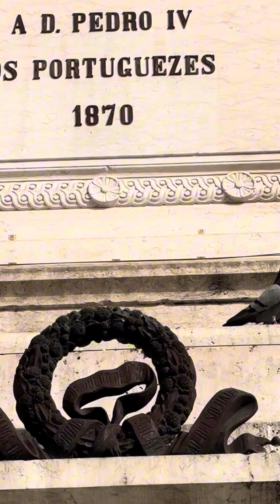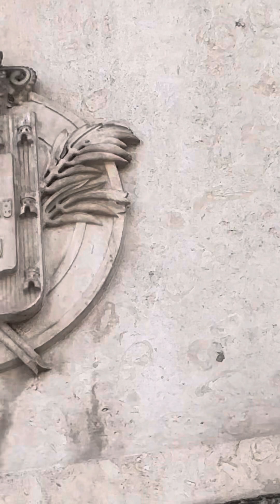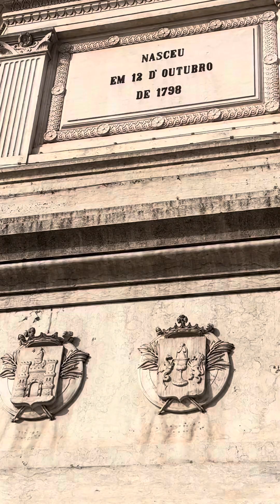Lisboa🇵🇹❤️SÓ O ESPIRITO SANTO NOS REVELA JEUSUSCRITO E A SALVAÇÃO UNIÃO FÉ🤍